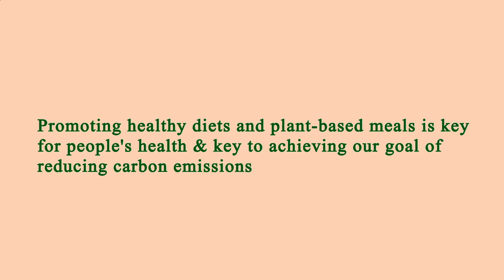Near Restaurant Me Los Angeles 90007 CA, Los Angeles County, California, United States